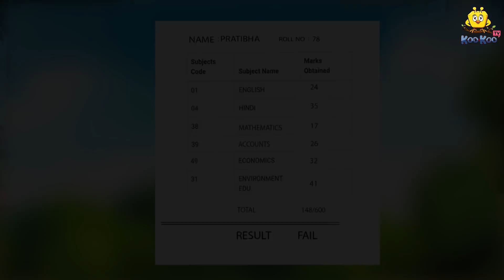জাদু ক্যারাম বোর্ড | Bengali Story | Stories in Bengali | Bangla Golpo | Koo Koo TV Bengali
✿ Story: Jadu Carrom Board